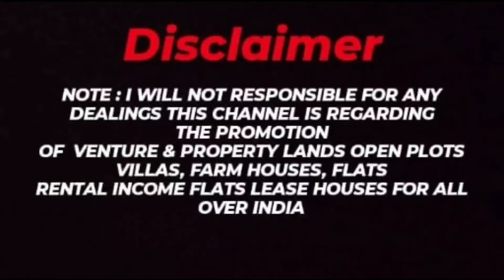Commercial property for sale in Amberpet hyderabad